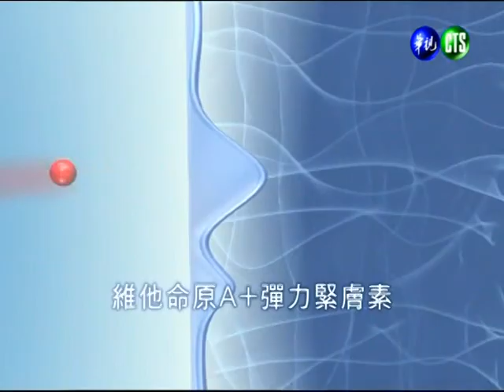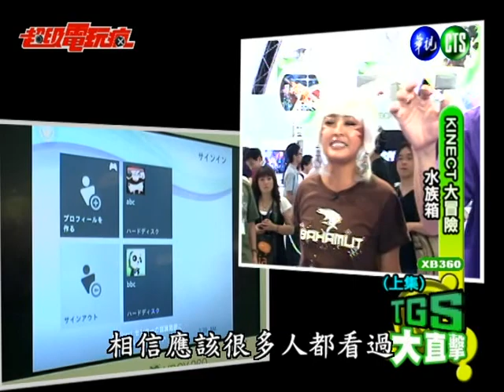2010 東京電玩展(上)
小嫻那時候還好年輕~